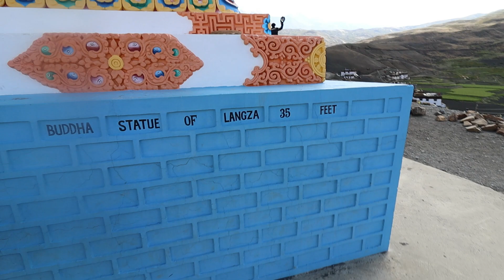Langza buddha statue | Kaza | Part - 1 | Day - 8 | Spiti Valley 2021 | vlog 36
Spiti Valley 2021 | langza buddha statue, Kaza | Day 8 | Part - 1 | vlog 36

Langza is one of the remotest villages of India in the state of Himachal Pradesh. Close to headquarters of Spiti Valley - Kaza, Langza is a high-altitude village is known for ancient marine fossils, for spotting endangered animals, for the warmth of the people, and for its gigantic Buddha statue overlooking the Spiti Valley. The landscapes of Langza village can leave anyone spellbound. In fact, we rate Langza as the most beautiful village we have visited in Spiti Valley. In Langza, we got a first-hand experience on how people live and co-exist harmoniously with nature. Their way of living is totally in sync with the terrain’s rough geography and unforgiving weather. This blog will serve as a travel guide for you to visit Langza village.